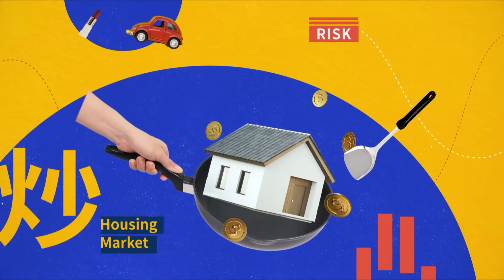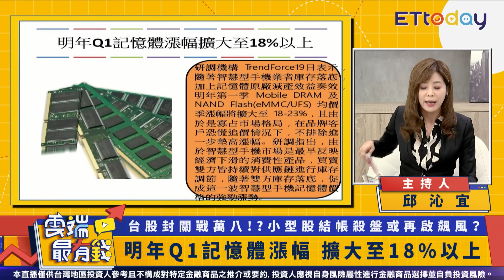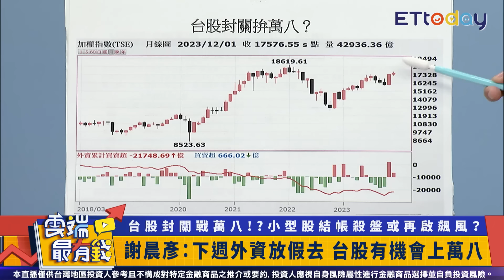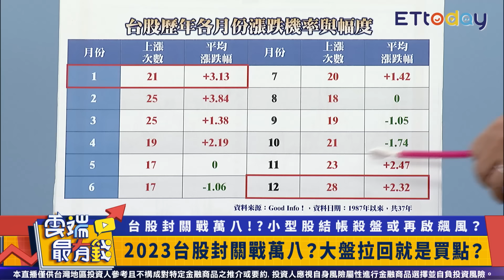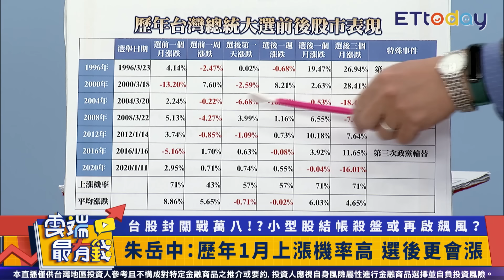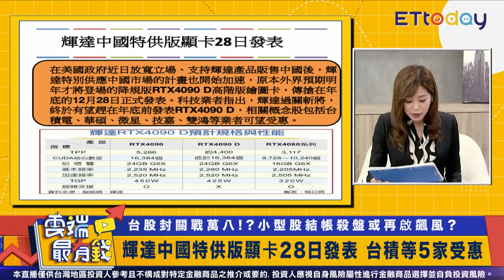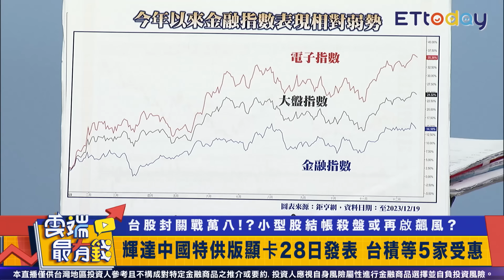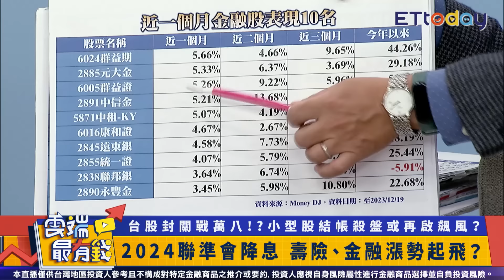最壞情況過了金融股漲勢起飛？甜蜜點等不到 美債美股怎佈局？｜20231220 雲端最有錢ep323｜理財 投資｜謝晨彥 黃百嵩 朱岳中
●訪談主題
兩件大事牽動美股，2024美國經濟迎接強勁成長！

●主持人
邱沁宜
●來賓
股怪教授 謝晨彥
摩根投信產品策略部副總經理 黃百嵩
基金教授 朱岳中

●訪談內容
★美國企業創新領先，市場高度關注聯準會！
★2024美股最佳投資策略？成長股搭配價值股CP值高！
★追求收益族，非投資等級債最吸睛！
★美股美債各有機會，長期報酬率是關鍵！